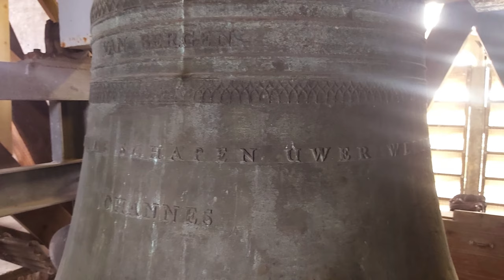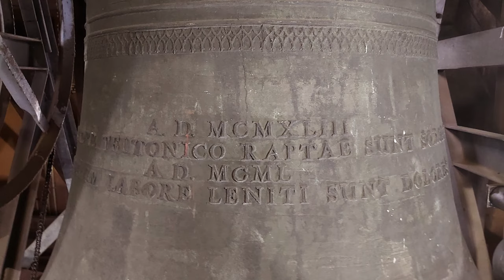Enschede, kerkklokken Grote Kerk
259) De kerkklokken en de beiaard van de Grote Kerk te Enschede!

0:00 Automatisch carillonspel en uurslag + foto's kerk en klokken
1:25 Kerkklok 4
3:18 Kerkklok 3
6:05 Kerkklok 2
10:02 Kerkklok 1
12:27 Volgelui kerkklokken

Volgens onderzoekers en deskundigen zijn de kerk en de toren gebouwd ergens tussen 1150 en 1220. In 1119 schonk Godebald, Bisschop van Utrecht, het patronaat over de kerken van Enschede en Delden aan het Kapittel van St. Pieter te Utrecht en werd als gevolg hiervan enige tijd later in Enschede een nieuwe kerk gesticht. De kerk en de toren zijn oorspronkelijk in de Romaanse stijl gebouwd.

De kerktoren is de afgelopen eeuwen verschillende keren verbouwd en verhoogd onder andere in 1480 toen ook de kerkklokken een etage hoger zijn geplaatst. De toren kreeg toen een achtkantige hoge spits. De Romaanse dubbelvensters werden toen ook dichtgemetseld en deden geen dienst meer als galmgaten. De toreningang draagt een sterk Westfaals karakter. Deze link met Westfalen is er waarschijnlijk ook de oorzaak van dat de kerktoren is opgebouwd van Bentheimer zandsteen.

De oorspronkelijke Romaanse toren was veel lager dan die van 1480. In dat jaar werd de toren namelijk met één vak in de Gotische stijl verhoogd, waarschijnlijk omdat de nok van de kerk door de verbouwing ook werd verhoogd. Op 10 december 1703 was er in Enschede een zware zuidwesterstorm met gevolg dat het bovenste deel van de achtkantige torenspits er afwaaide. De spits van de toren werd gerestaureerd door een veel lager stuk dat het heeft behouden tot de brand van 1862. In 1703 bestond de kerktoren slechts uit vier etages met een eenvoudige vierkante spits.

In 1808 werd de kerktoren gemeentelijk eigendom om als militair steunpunt en seinpost te dienen. Tot op heden is de gemeente Enschede eigenaar van de kerktoren. Ook de kerktoren heeft veel te lijden gehad van de grote brand op 7 mei 1862. Om 14.:30 werd de kerk en de toren door de brand aangetast. Toen de wijzerplaten van het uurwerk begonnen te branden wees de klok kwart voor drie. De grote klok viel boven op het archief van de gemeente Enschede dat destijds was ondergebracht in de stadstoren. Het
aanwezige archief van papier en perkament viel helaas ten prooi aan de vlammen.

Bij de herbouw van de ruïne na 7 mei 1862 werd het bovenste toren vak van ramen met rondbogen voorzien en gekroond door een balustrade van Bentheimer zandsteen. De toren werd voorzien van een gemetselde achtkant met een vrij hoge spits waardoor het geheel een totaal ander aanzicht verkreeg.

Bij de herbouw van de kerktoren in 1865 kreeg de toren een stenen spits. In 1928 werd de zware torenspits vervangen door een van hout. De staalconstructie die in 1865 werd aangebracht ter versteviging is in 2007 geheel vervangen.

In 1865 waren er twee nieuwe klokken in de toren, beide gegoten door Petit & Fritsen, de één in 1863, de andere in 1865. De uit 42 klokken bestaande beiaard is omstreeks 1927 door de familie van Heek geschonken aan de gemeente Enschede. Ze vervulden hiermee een hartenwens van de moeder Christine van Heek die onder de kerktoren opgroeide.

In de Tweede Wereldoorlog werd de complete beiaard inclusief luidklokken meegenomen door de bezetter en is niet meer teruggevonden. In 1950 werd een nieuwe beiaard gegoten, waarvan de vier grootste klokken in het stenen gedeelte ook als luidklok dienen. De beiaardklokken kwamen in de spits van de toren te hangen. Rond 1980 werd tijdens groot onderhoud de beiaard uitgebreid door Eijsbouts. De beiaard omvat nu 4 octaven met de toonreeks des1, es1 en f1 chromatisch tot en met es5.

→ Kerkklokken: Van Bergen - Heiligerlee, 1950, des1 + es1 + f1 + as1

Met dank aan:
- Chardy van Riel (assistentie)
- Jesse Oostermann (assistentie)
- Esther Schopman (stadsbeiaardier)
- Wim Veldman (koster)